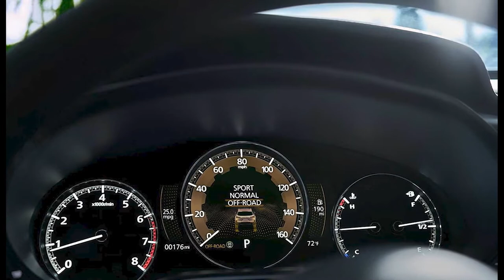NEW MAZDA CX 50 2022-2023 | PRICE | INTERIOR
DETAILS ABOUT THE CAR:
Mazda CX-50 price starts in US at $ 29,000 - $ 30,000.
Production  of the ruggedized crossover Mazda CX-50 begins early in 2022, and the vehicle should go on sale sometime later next year.
Mazda Reveals all-new CX-50.
Mazda North American Operations today hosted the virtual world premiere of the first-ever Mazda CX-50. A completely new model, CX-50 is the first Mazda vehicle to be built at the new Mazda Toyota Manufacturing (MTM) plant in Huntsville, Alabama, with production beginning in January 2022.
As a new addition to the Mazda lineup, CX-50 maintains key attributes expected of all Mazda vehicles, including superior driving dynamics and beautiful design. In addition, Mazda has extended this vehicle’s capability to enable drivers to venture further into the outdoors and various terrains.
The first-ever CX-50 emphasizes Mazda’s trademark natural driving experience to help create greater confidence on and off-road. Enhancing this experience, it will be equipped as standard with the latest i-Activ All-Wheel Drive (AWD) technology and new Mazda Intelligent Drive Select, or Mi-Drive. The new drive modes can be selected with the Mi-Drive switch and will help the crossover SUV drive naturally in a wide variety of conditions, such as in exciting off-road terrain or providing reliable towing capabilities. At launch, CX-50 will be available with Mazda’s efficient powertrains, Skyactiv-G 2.5 naturally aspirated engine or Skyactiv-G 2.5 Turbo engine and paired with a responsive six-speed automatic transmission. In the coming years, the CX-50 will also be offered with electrified powertrains, including a traditional hybrid model. More information about our electrified models will be shared at a later date.
The CX-50 creates a new styling expression in the Mazda lineup that blends the brand’s striking Kodo design with an outdoor capable presence that respectfully interacts with the surroundings. The sleek, long silhouette and wide stance help give the vehicle dynamic proportions that balances design elements that are geared toward outdoor ruggedness. As expected with any current Mazda, the interior of CX-50 is well-crafted and features a layout focused on the driver. Blended seating materials and details inspired by technical, modern outdoor gear all help create a welcoming atmosphere fitting for both adventurists and those just starting their journey into an active lifestyle. A new panoramic moonroof, a first for Mazda, helps the occupants feel more connected to nature. The CX-50 will also debut new color options, such as Zircon Sand exterior paint and an available terracotta interior color.
To further support CX-50’s presence in the outdoor space, its designs are more than just beautiful, they are also functional. While the interior provides comfort to all passengers, the cargo space is thoughtfully designed to help support and enable outdoor activities. The vehicle’s height and length are ideal for easily loading and securing common outdoor equipment. Additionally, the high strength roof rails and reinforced b-pillars and door jambs add to the usability of securing equipment on the roof of CX-50. This all-new vehicle will help encourage our customers to explore the outdoors without having to compromise on distinct designs or dynamic driving.